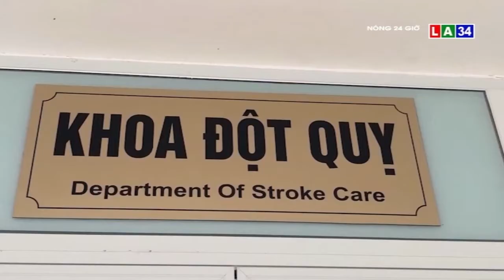Cần sơ cứu đúng cách khi người bệnh bị đột quỵ | LONG AN TV